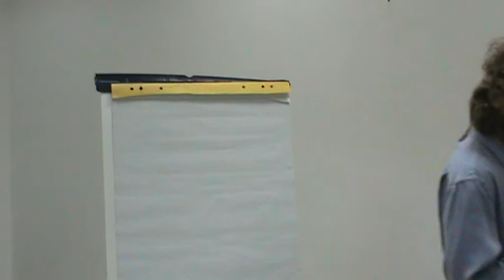ТеррИМ: Афанасьев Денис "Крем-Бальзам ЖИВА"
Данная видеозапись является выступлением Капитана проекта в рамках XXXI Рабочей Встречи Клуба (РВК) "ТеррИМ". СмотЧреть и осознавать ее имеет смысл при понимании замысла и идеи Клуба :).